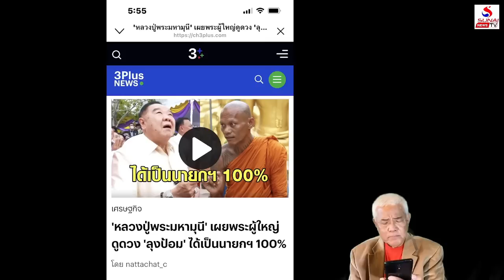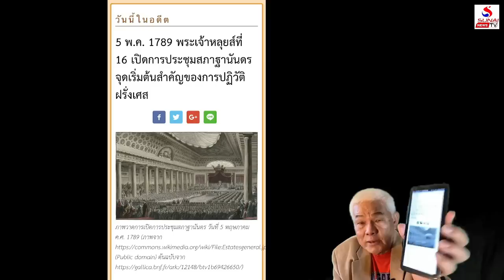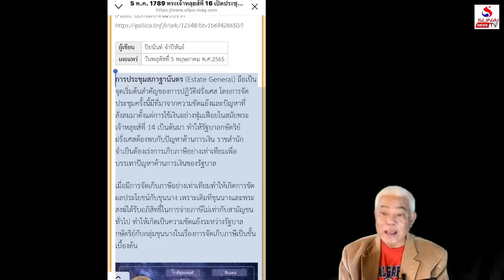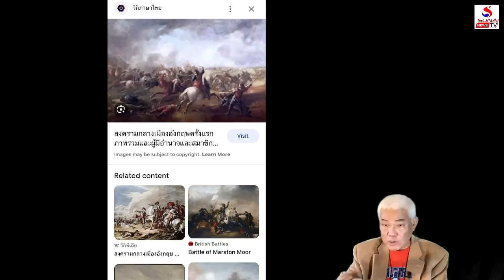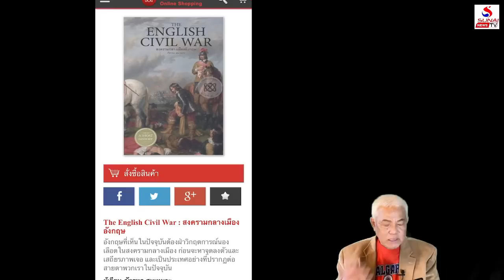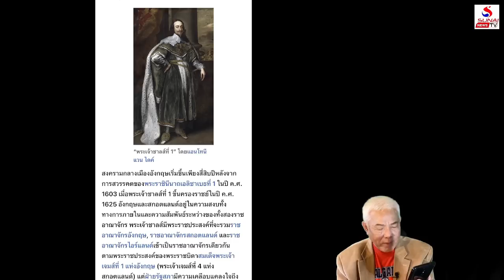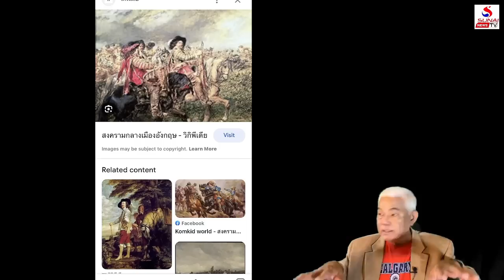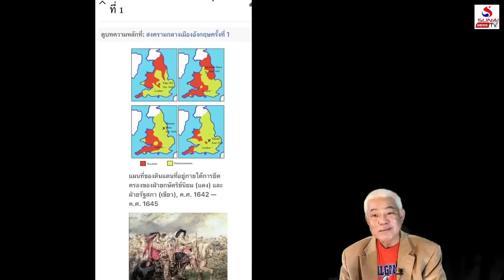กษัตริย์ป่วนสภา, นำมาสู่สงครามกลางเมือง / คุยกันวันเสาร์ค่ำ ตอนที่ 2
คุยกันวันเสาร์ค่ำ 5 สิงหาคม 2566
วังล้าหลังบี้จนกลไก ปชต.พัง, หมดทางจำต้องสร้างระบอบใหม่